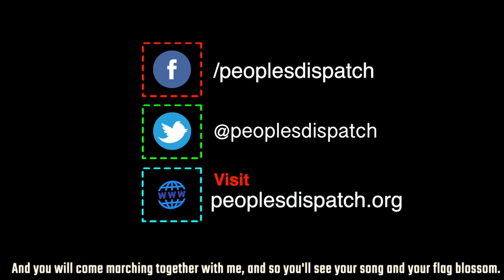Around the World in 8 Minutes: Nurses' protest in India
In today’s episode, we look at a struggle by private hospital nurses for minimum wages in India , a strike in Palestine against the expansion of illegal settlements by Israeli occupiers and finally, we take you to Argentina where the far-right wing, neoliberal regime of Mauricio Macri has finally come to an end with the swearing-in of the left-wing Alberto Fernandez and Cristina Fernández de Kirchner.